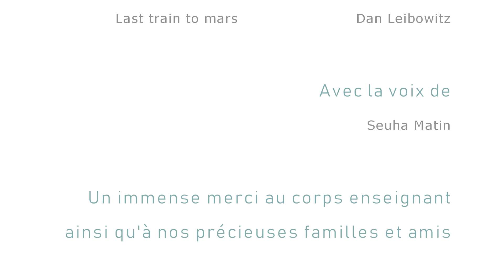Jour De Crue